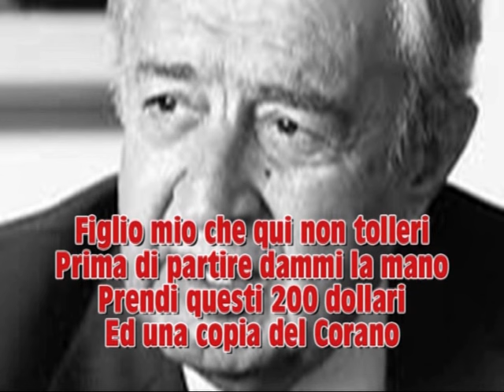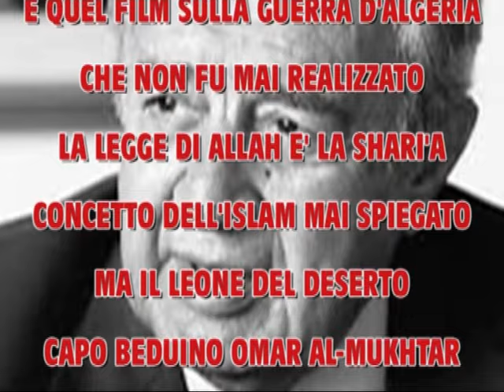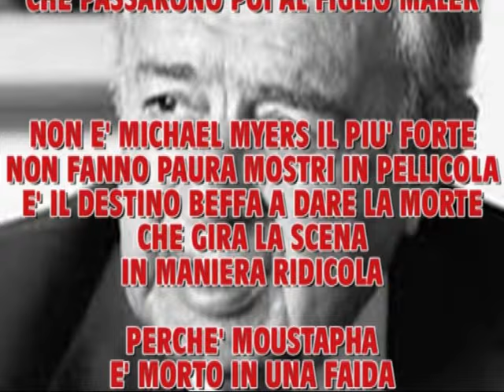MOUSTAPHA AKKAD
Figlio mio che qui non tolleri
Prima di partire dammi la mano
Prendi questi 200 dollari
Ed una copia del Corano

La paura non vince cuori miti
Puoi usare la tua fantasia
Parti sereno per gli Stati Uniti
Dove potrai studiare regia

SAM PECKINPAH POTRA' INSEGNARE
L'INDOMABILE ED ESOTERICO GNOMO
SBAGLIATO E PERICOLOSO RIFIUTARE
DI RICONOSCERE LA NATURA ANIMALE DELL'UOMO
QUANTO E' PERVERSA LA SUA FANTASIA
BLOODY SAM DI AKKAD IL MENTORE
DAL CRUDO REALISMO ALLA MISOGENIA
LA VIOLENZA DOVEVA TRASMETTERE

E QUEL FILM SULLA GUERRA D'ALGERIA
CHE NON FU MAI REALIZZATO
LA LEGGE DI ALLAH E' LA SHARI'A
CONCETTO DELL'ISLAM MAI SPIEGATO
MA IL LEONE DEL DESERTO
CAPO BEDUINO OMAR AL-MUKHTAR
UN DURO COLPO HA INFERTO
AL GRIDO DI ALLAH AKBAR

Ma se Sam Peckinpah ricordava Robin Hood
L'america adorava un altro zio Sam
Akkad affrontò l'opposizione di Hollywood
Mostrata nei confronti di un film sull'islam

Maometto messaggero di Dio il ponte
Che potesse colmare il vuoto
Quello islamico tra oriente e occidente
Purché del profeta non vi sia foto

NON IRENE PAPAS NE' ANTHONY QUINN
DIEDERO A MOUSTAPHA AKKAD LA GLORIA
LA NOTTE DELLE STREGHE DI HALLOWEEN
UN FILM A BASSO COSTO DIVENUTO STORIA
MOUSTAPHA AKKAD TUTTI I SEQUEL PRODUSSE
MANTENENDO I DIRITTI DEI FORTUNATI CIAK
ALMENO FINO A QUANDO VISSE
CHE PASSARONO POI AL FIGLIO MALEK

NON E' MICHAEL MYERS IL PIU' FORTE
NON FANNO PAURA MOSTRI IN PELLICOLA
E' IL DESTINO BEFFA A DARE LA MORTE
CHE GIRA LA SCENA IN MANIERA RIDICOLA
PERCHE' MOUSTAPHA E' MORTO IN UNA FAIDA
COME NELLA GUERRA ISLAM - MOSSAD
MUSULMANO MUORE IN ATTENTATO DI ALQAEDA
L'ASSURDA FINE DI MOUSTAPHA AKKAD